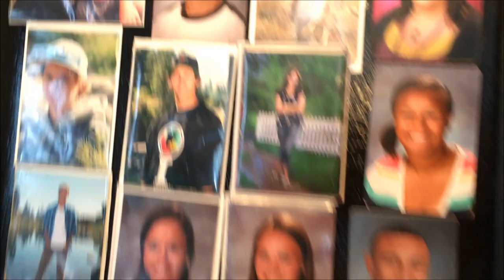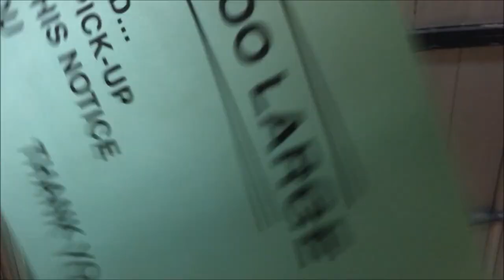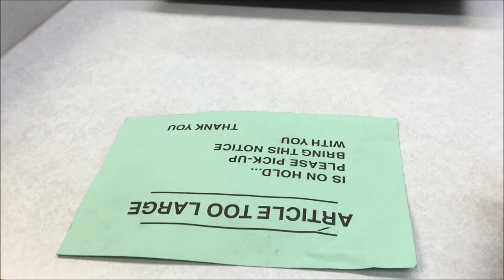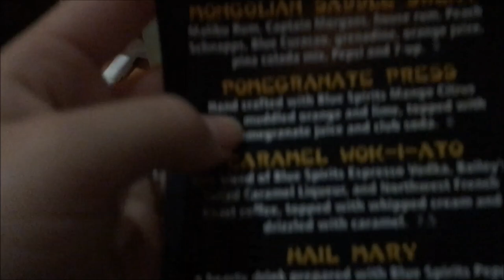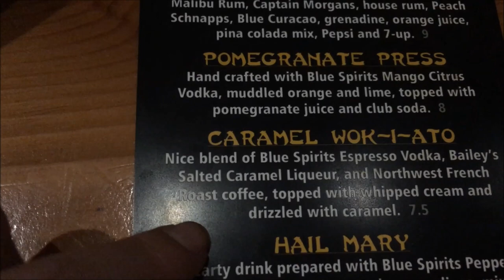Vape Vlog #61| TiaVapes Review